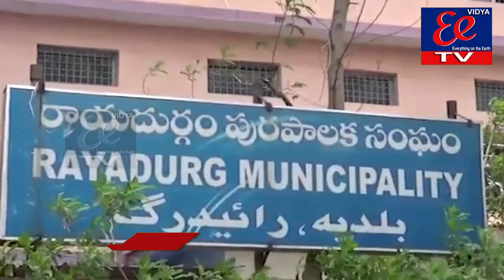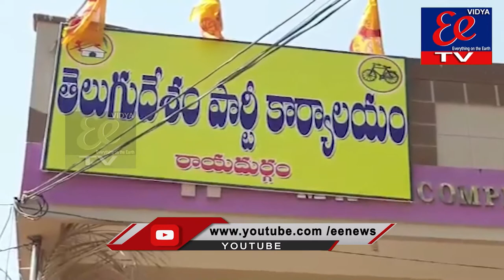eenews bulliten || 31-07-2021